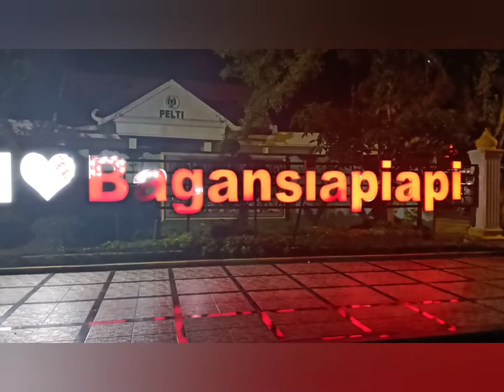Sejarah Bagansiapiapi.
sejarah Bagansiapiapi yang dikenal sebagai kota penghasil ikan terbesar didunia pada massanya.
Bagansiapiapi dikenal juga sebagai satu2 tempat bakar tongkang didunia.